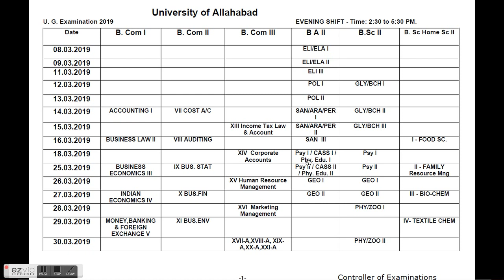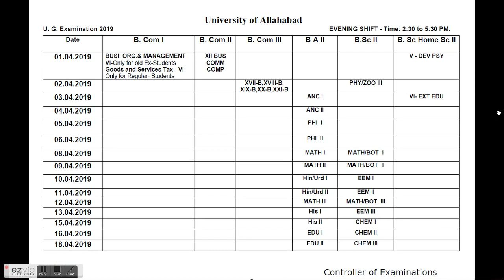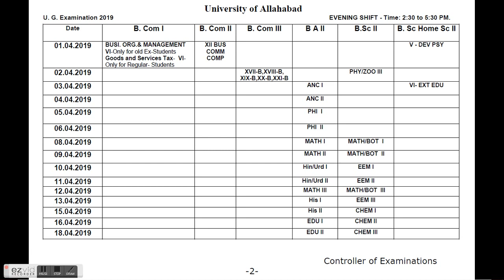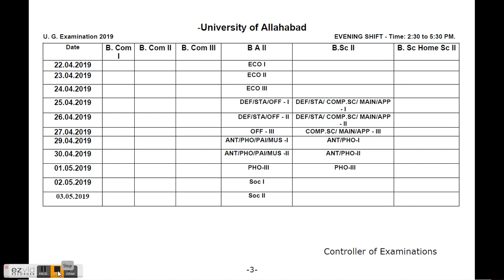Allahabad University B.A, B.Sc, B.Com 2019 time table Evening shift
IAS.
PCS
#1 ON TRENDING
UP Board
CBSE Board
UG & PG
B.Sc (Math & Bio)
IQ Test
Common Sense Question
BHU
VBSPU
AU